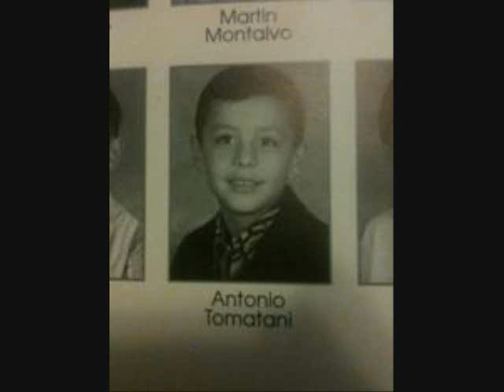rumor has it 2009